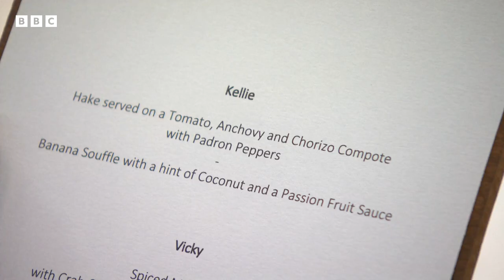Hake served on a Tomato, Anchovy and Chorizo Compote | MasterChef UK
The challenge - to cook a faultless two-course meal, not only for the judges, but also three Celebrity MasterChef legends - actors Alexis Conran and Sophie Thompson and TV personality and man of the cloth Reverend Richard Coles. Alexis revered Kelly's dishes very highly and commented "This has been the best thing I have ever eaten here, it's absolutely flawless."